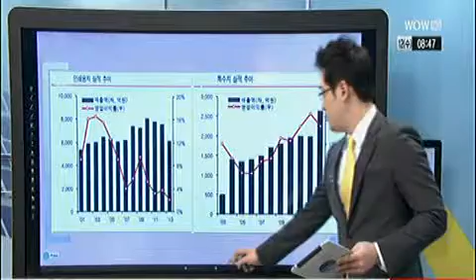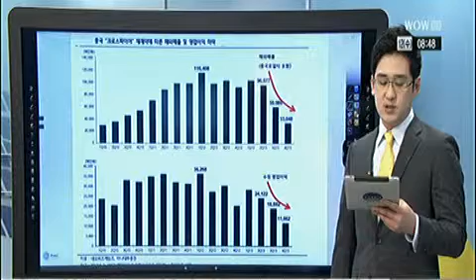네오위즈게임즈(095660),보드게임 규제‥실적 부진 `지속`_2014년 02월 12일